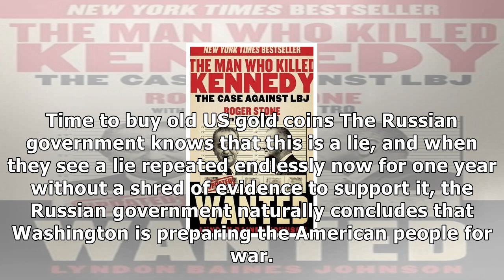US Newspapers - To understand the kennedy murder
To understand the kennedy murder
Dear Readers, some of you are pushing me to continue with the Las Vegas shooting story while others are asking to know what to make of the release of files pertaining to President Kennedy’s assassination. I appreciate that you are interested and are unsatisfied with official explanations. My answer is that we already know, thanks to exhaustively researched books such as James W. Douglass’ JFK and the Unspeakable Simon Schuster, 2008, far more than is in the released files. My answer is also that...